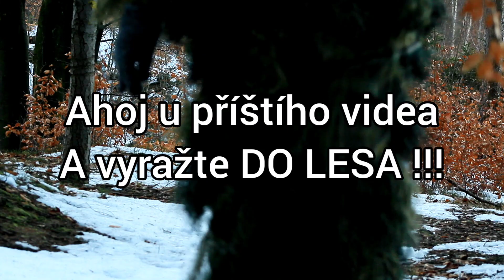HEJKÁLEK | Fotografické maskování | Slezské Beskydy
Hello friends

Amazing camouflage for a few crowns. It will definitely break the symmetry of the human figure, which the forest animals are afraid of. They are not in any danger from my side, but at least they will be more calm when filming and taking pictures. I hope that the tourists and mushroom pickers who manage to come across me will be as comfortable as the animals from the forest?